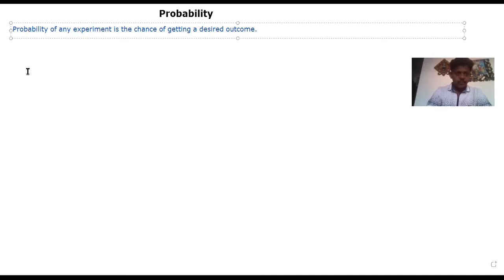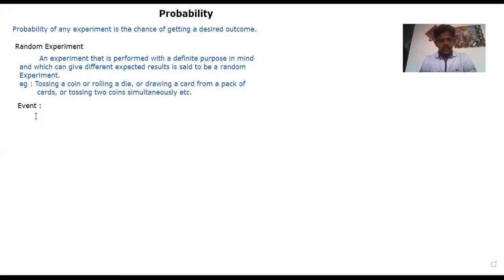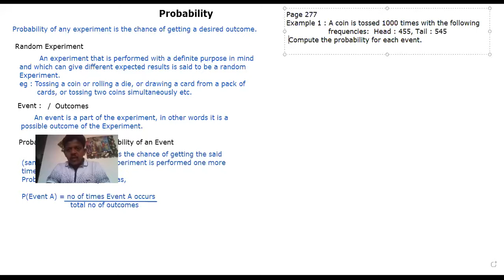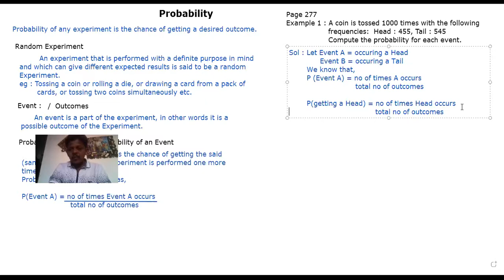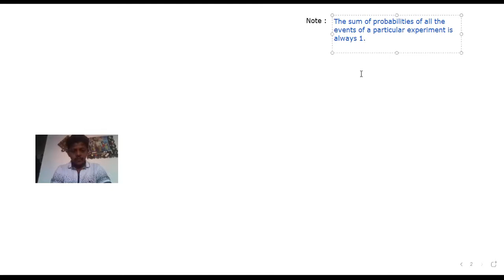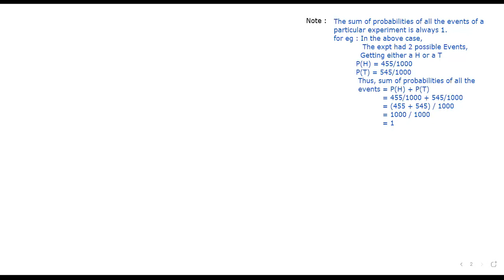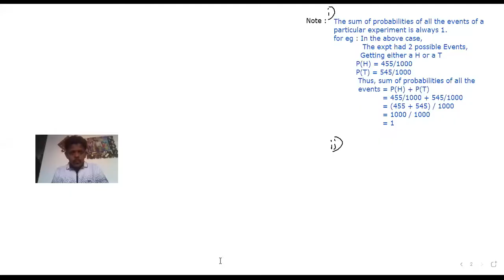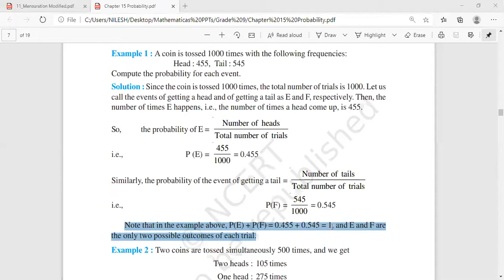Grade 9 Probability 24 December